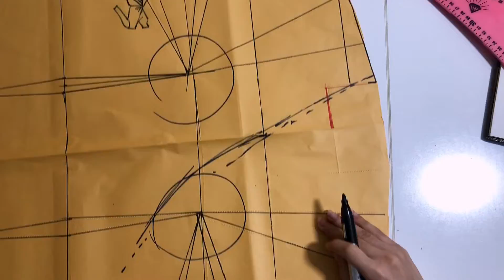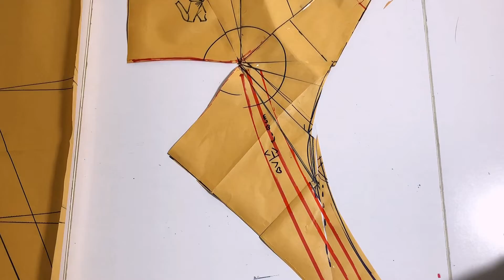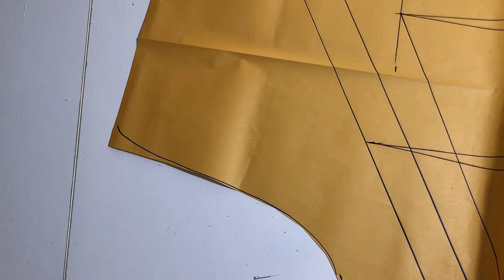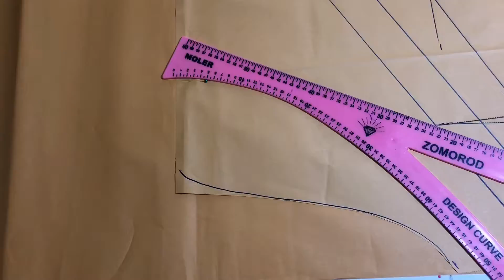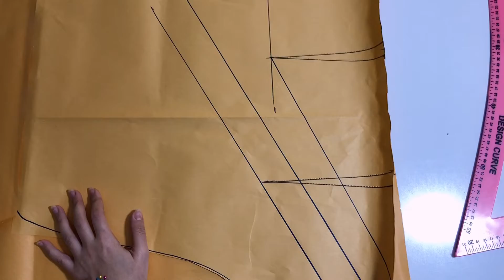الگو پیراهن چپ و راستی/پیراهن دراپه/دامن والان دار دراپه